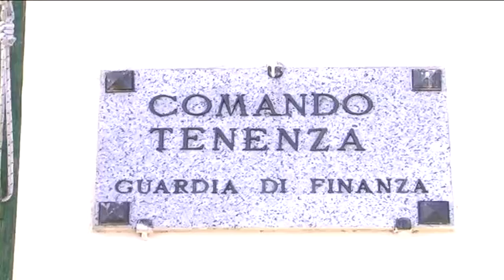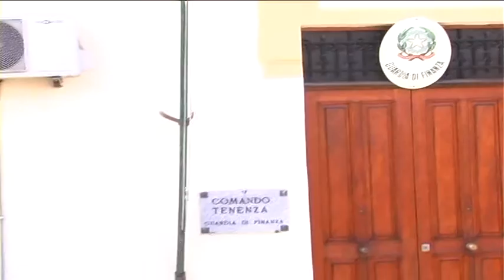Barcellona, sequestrato centro scommesse